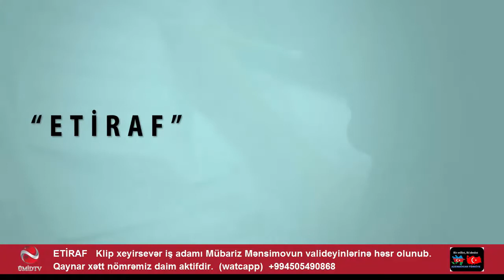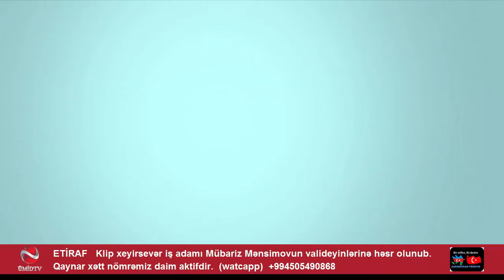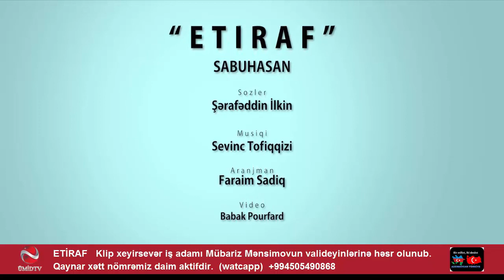VƏTƏNPƏRVƏR İŞ ADAMI MÜBARİZ MƏNSİMOVUN VALİDEYİNLƏRİNƏ KLİP ÇƏKİLDİ - "ETİRAF"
PROBLEMLƏRİNİZİ BİZİMLƏ BÖLÜŞÜN !